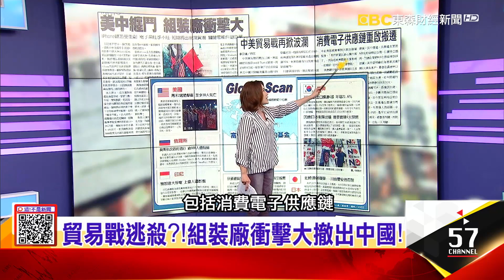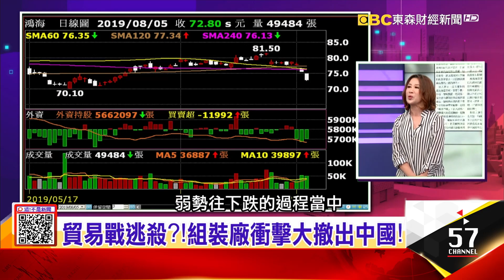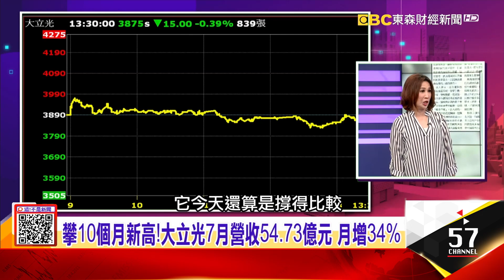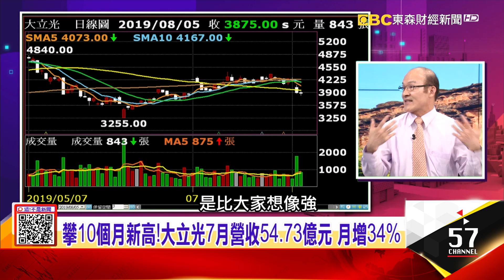貿易戰逃殺撤中國？！印度「千年古城」變身iPhone新基地 -【這！不是新聞 精華篇】20190805-5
低調沒招牌！鴻海印度iPhone製造基地揭秘…富士康印度廠「3千佳麗」做iPhone 萬人食堂消失了！